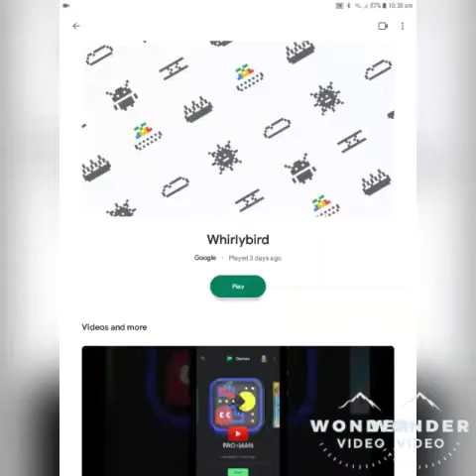Noob gameplay like a Pro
GAMETHON